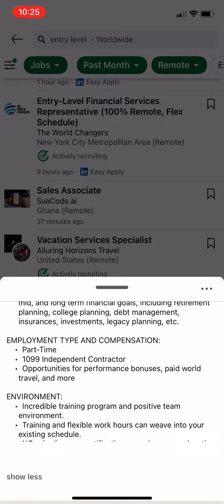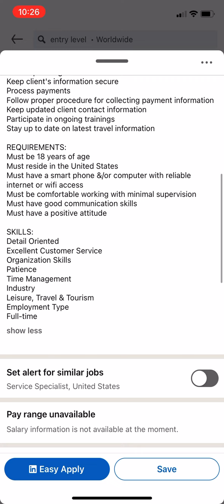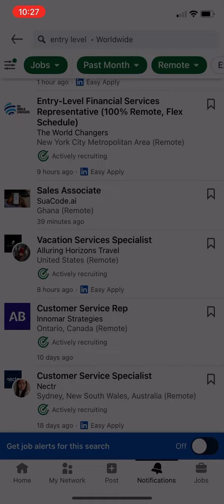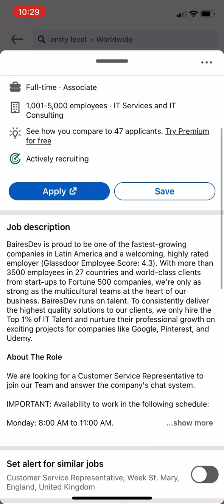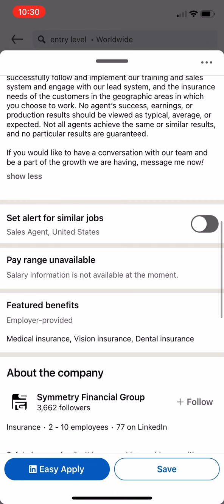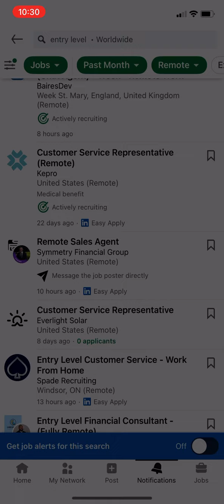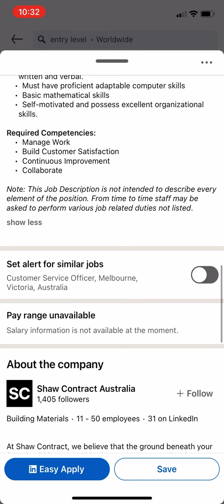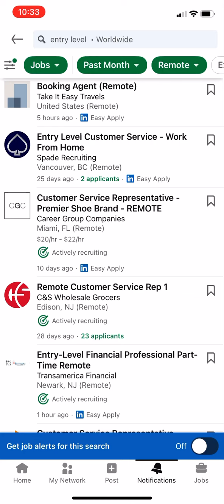$26k-$75k/YEAR HIRING IMMEDIATELY! DATA ENTRY WORK FROM HOME REMOTE WORLDWIDE JOBS & ENTRY LEVEL JOB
This is a random upload consisting of work from home customer support jobs for persons living in South America. Check out the company websites and open careers to apply today.